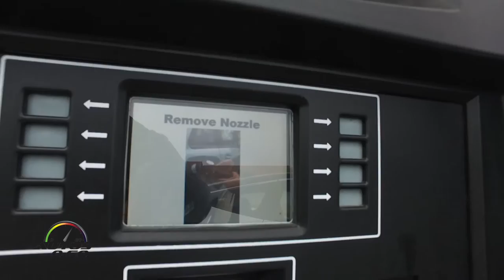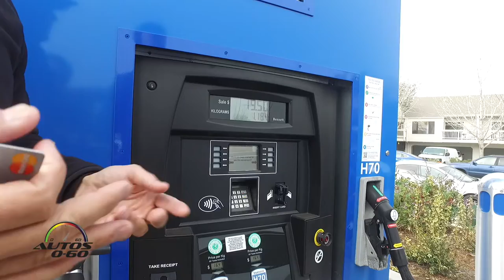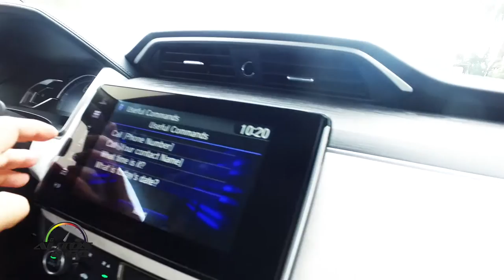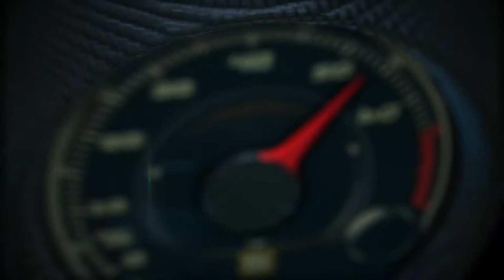2017 Honda Clarity Fuel Cell refueling stop in Santa Barbara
Honda customers leasing the new Clarity Fuel Cell will enjoy all the benefits of driving the most advanced zero-emissions vehicle on the road today, including its ultra-low carbon footprint, comfortable seating for five, and $15,000 worth of hydrogen fuel. In addition, the Clarity Fuel Cell has the highest EPA driving range rating of any zero-emission vehicle in America, including fuel cell and battery electric vehicles, with a 366 mile range rating and a fuel economy rating of 68 combined MPGe (miles per gallon of gasoline-equivalent)1. Retail leasing of the Clarity Fuel Cell is now available through an expanded network of 12 approved Honda dealerships located in select California markets, including six dealerships in Southern California, five in the Bay Area, and one in Sacramento. Honda will further grow its fuel cell vehicle dealer network as the network of public hydrogen fueling stations expands across the state.

The Clarity Fuel Cell is available for the competitive introductory lease price of $369 a month for 36 months with $2,868 due at signing2. The lease terms include an attractive mileage allowance of 20,000 miles per year, up to $15,000 of hydrogen fuel, up to 21 days of an Avis Luxury Rental in California, 24/7 roadside assistance, and eligibility for California "White Sticker" single occupant HOV access.